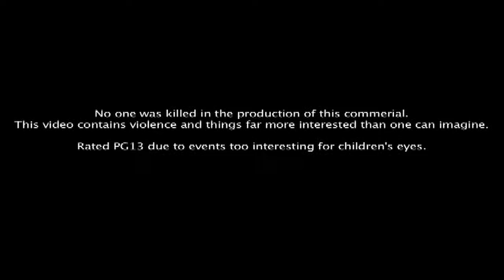The Most Interesting Man in New Jersey- Dos Equis Parody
Though the most interesting man in the world has never been matched, a man from New Jersey has rivaled him... and this is his story.